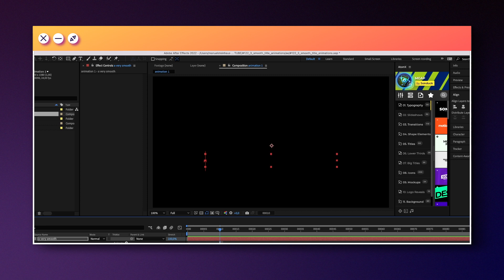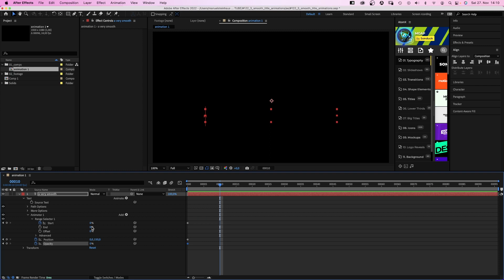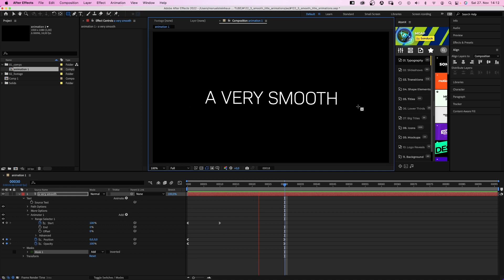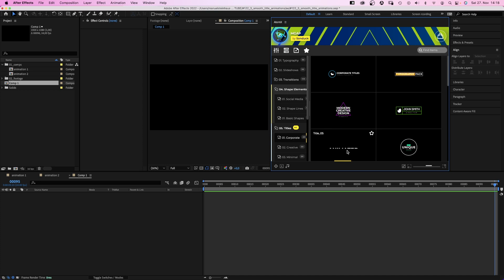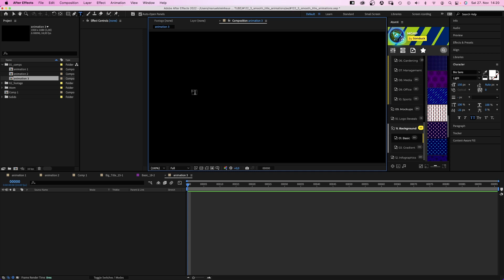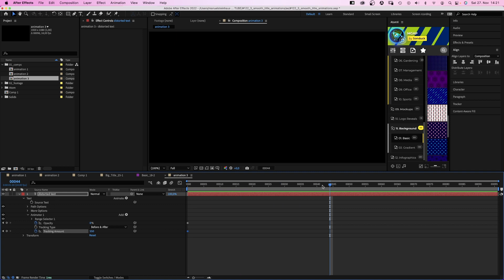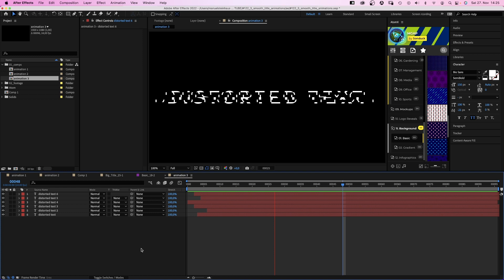3 Smooth Title Animations | After Effects Tutorial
In this After Effects Tutorial, I'll show you how to create smooth title animations using text animators.

Content:
0:00 Intro
0:26 Title Animation 1
2:27 Title Animation 2
4:43 The 750+ Motion Graphics Advanced Pack
5:35 Title Animation 3
7:34 Outro